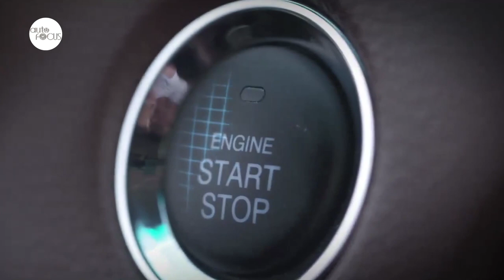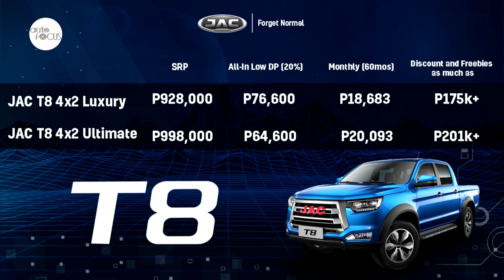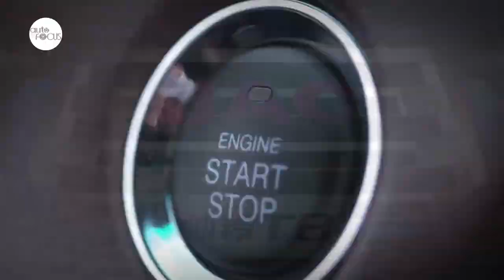JAC T8 Launch | Special Feature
In this Special Feature, we look back to the online launch of the JAC T8 pickup and discover how JAC Motor Philippines may have redefined the entry-level midsize pickup segment.